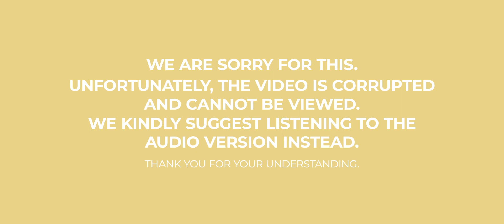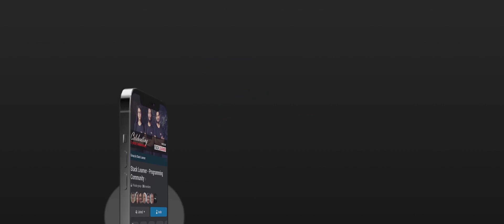Lecture 87: Introduction To Storybook | Full-Stack Army | Stack Learner